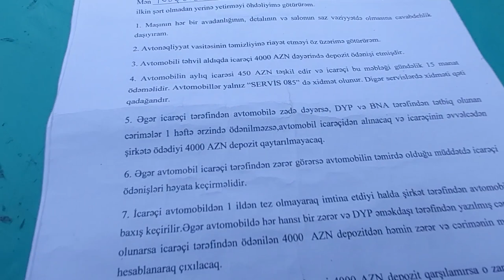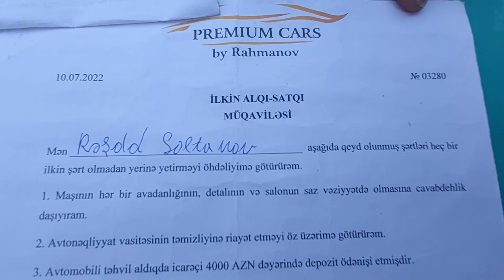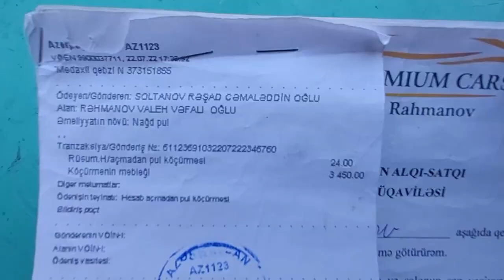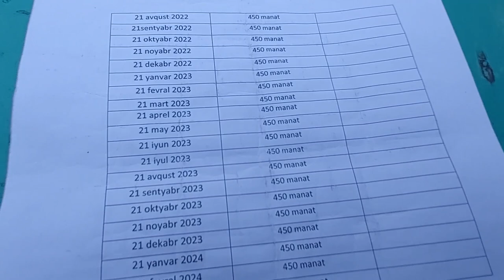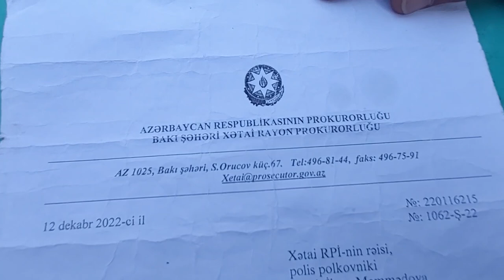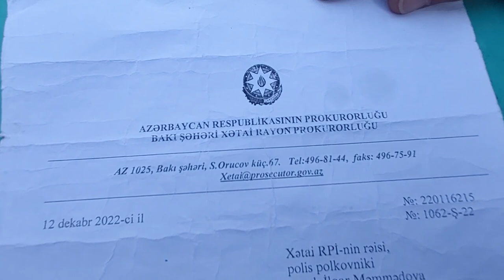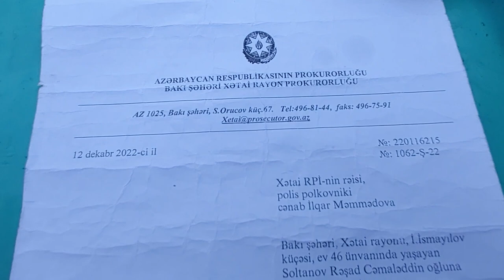Müstəntiq dedi ki, camaat arvad alanda da polislə məsləhətləşir....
Müstəntiq iş görmək əvəzinə vətəndaşa "məsləhət" verir
Soltanov Rəşad Bakı şəhərində taksi fəaliyyəti ilə məşğul olmaq üçün avtomobil almaq istəyib. Satış elanları saytında ona münasib olan Toyota Prius avtomomili tapıb, əlaqə saxlayıb. "Primum Cars" şirkətinin rəhbəri Rəhmanov Valehlə anlşıb, ofisdə alqı-satqı müqaviləsi bağlayıblar. Poçt vasitəsi ilə 3500 manat ödədikdə sonra yerdə qalan məbləğin qrafik üzrə ödənilməsi üzrə razılığa gəliblər.
Sonradan məlum olub ki, Rəşad Soltanov aldanılıb. Daxili İşlər Nazirliyinin 102 xidmətinə müraciər edib, şikayəti aidiyyatı üzrə Xətai RPİ-nin 36 cı PB-nə yönəldilib. Lakin təhqiqatçı Ramil İsmayılov Cinayət işinin başlanılmasının rədd edilməsi barədə qərar verib.
Xətai rayon Prokurorluğuna şikayət edən R. Soltanovu prokuror Sərdar İmanov qəbul edərək iş üzrə cinayət işi başladıb, cinayət işi Xətai Rayon Polis İdarəsinə göndərilib.  Xətai RPİ-də iş müstəntiq Ruslan Sadiqova tapşırılıb. Rəşad Sultanov bildirir ki, prokurorluğun qərarında süründürməçiliyə yol verilmədən, ən qısa müddətdə məsələnin həll olunması qeyd edilsə də müstəntiq işi yubadır. Ona aidiyyatı olmayan məsləhətlər verir.